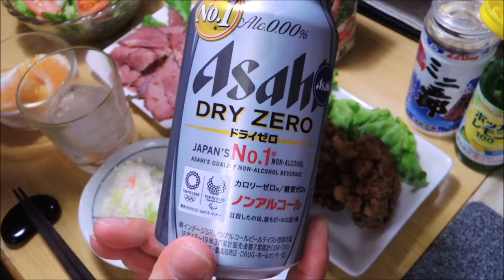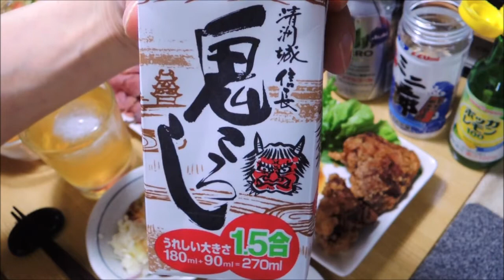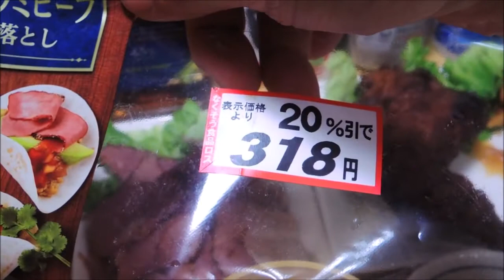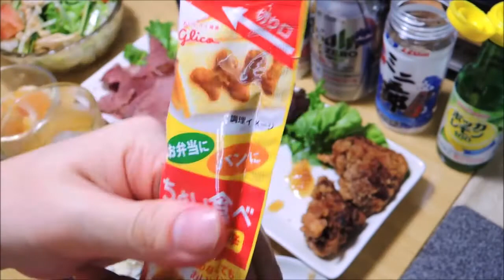【宅飲み動画】鶏の唐揚げとパストラミビーフ【昨日の晩酌】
2020/02/12の晩酌
この日は久しぶりに唐揚げを作って宅飲み晩酌してみました。

昨日の晩酌 メニューは鶏の唐揚げとパストラミビーフ